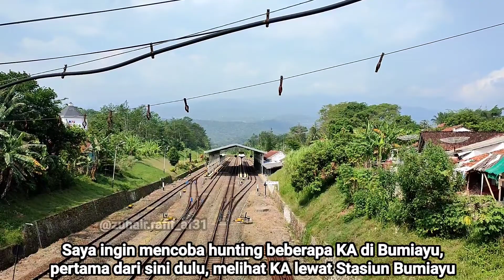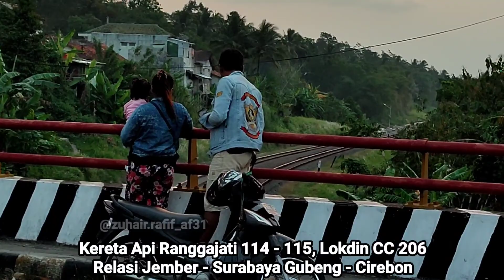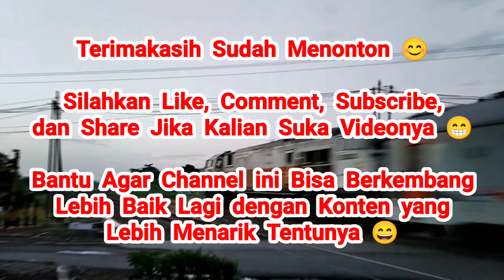HUNTING KERETA API DI BUMIAYU, EXPLORE SPOT HUNTING KERETA TERBAIK DAN INDAH DI BUMIAYU !!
Setelah pada Video Sebelumnya saya bersama Ihsan, link instagramnya :
Explore Spot Hunting Kereta Api di Sekitaran Jembatan Sakalimalas, Bumiayu, selanjutnya kami menuju Overpass sebelah Utara Stasiun Bumiayu, untuk hunting beberapa Kereta Api disana. Spot dari atas Overpass cukup menarik, karena kita bisa melihat Aktivitas Kereta Api Keluar Masuk Stasiun Bumiayu. Namun, kali ini Stasiun Bumiayu yang sudah terpasang Kanopi 😅

Setelah hunting beberapa Kereta Api Keluar Masuk Stasiun Bumiayu, ketika ada jeda kosong kereta yang agak lama, kami pindah lokasi spot ke Sekitar Desa Negaradaha, petak antara Stasiun Bumiayu dengan Stasiun Kretek. Ada 1 lagi rekan Railfans yang join, yaitu Faris. Di Lokasi Spotnya terdapat Tikungan S, dengan view bukit. Namun sayangnya ketika itu sedang ada petani membakar sisa² panen sepertinya. Sehingga, spotnya agak tertutup asap bakaran. Jadi, disana incaran saya hanyalah KA Angkutan Pupuk Sriwijaya / Pusri dengan Loko CC 206 Stiker Hype Trip 😅

Setelah itu, kami berpindah lokasi agak ke sebelah Barat dari Spot sebelumnya, yang terdapat Tikungan Besar / Tiber yang cukup panjang, masih dengan view bukit dan senja sunset. Kami hunting beberapa KA di spot tersebut hingga menjelang waktu Maghrib. Setelah itu, kami kembali ke Overpass Sebelah Utara Stasiun Bumiayu untuk hunting KA Ranggajati sebagai penutup hunting KA di Sekitaran Bumiayu 😁